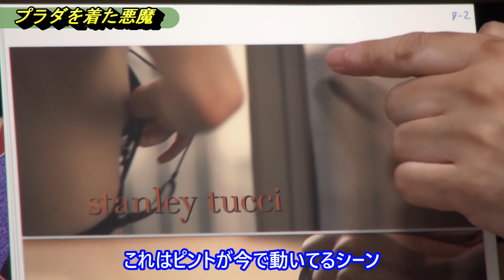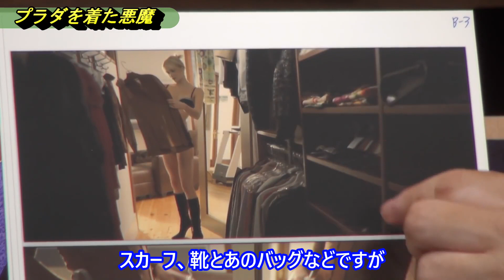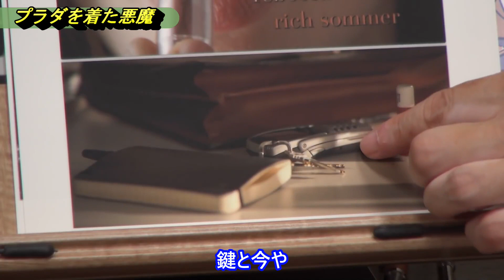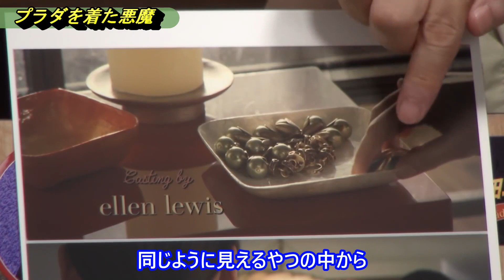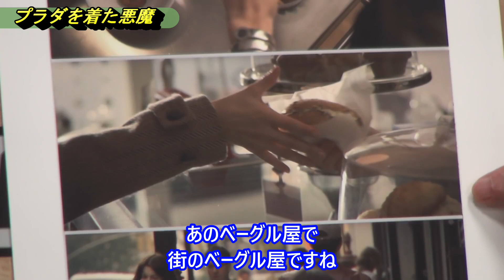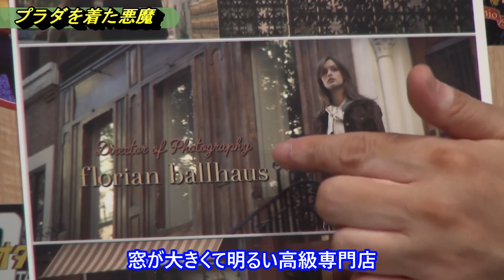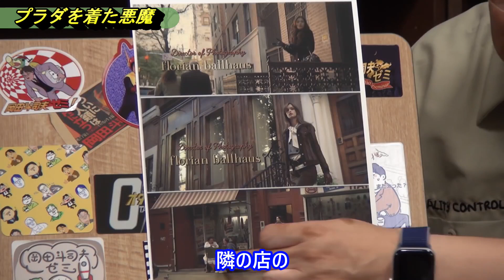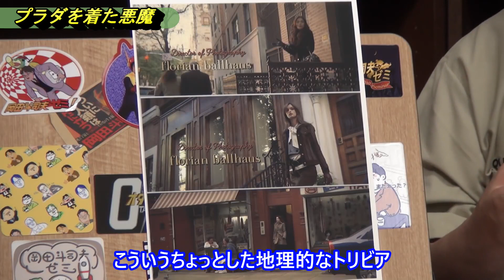映画解説【プラダを着た悪魔】人種対立に代わる、新たな対立軸、階級の描き方が面白い！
@オタキング・としおちゃんねる

プラダを着た悪魔
2006年公開　デビッド・フランケル監督
俳優達の着ているプラダなどの衣装も話題となった。
撮影は2005年の10月から12月に掛けてニューヨークやパリで行なわれた。
週末3日間の興行収入は2753万7244ドルで第2位。